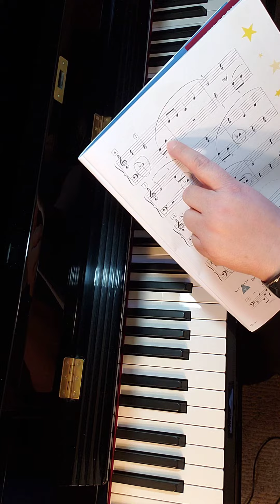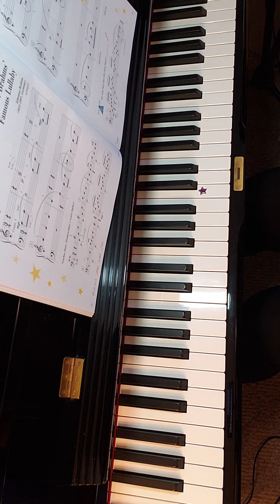MR. BRAHMS' FAMOUS LULLABY (Faber Lesson Book 2A)